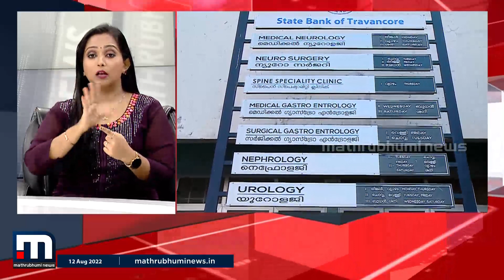അവയവമാറ്റ ശസ്ത്രക്രിയ വൈകിയ രോഗി മരിച്ച സംഭവം; അവ്യക്തത ബാക്കിയാക്കി അന്വേഷണ റിപ്പോർട്ട്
തിരുവനന്തപുരം മെ‍ഡിക്കൽ കോളേജിൽ അവയവമാറ്റ ശസ്ത്രക്രിയ വൈകിയ രോഗി മരിച്ച സംഭവത്തിൽ അവ്യക്തത ബാക്കിയാക്കി അന്വേഷണ റിപ്പോർട്ട്. ഏകോപനത്തിൽ ഗുരുതര വീഴ്ചവരുത്തിയ നെഫ്രോളജി വിഭാഗം മേധാവിക്കെതിരെ ‌അച്ചടക്ക നടപടിയെടുക്കാനാണ് പ്രധാന ശുപാർശ.

Happy viewing!